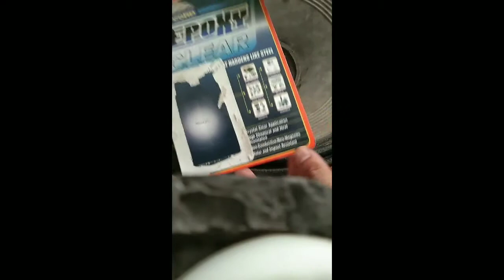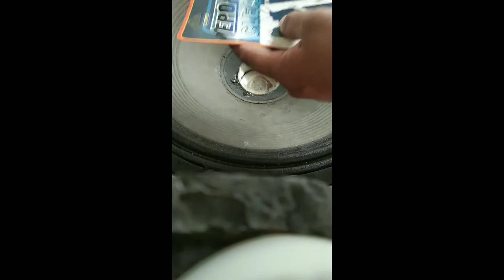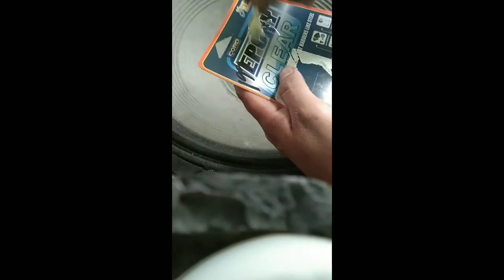Voice Coil Alignment DIY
Do It Your Self (DIY) to repair your speaker,
Please help me to reach 10k subscribers guys i have lots of videos to upload soon thank you and God bless.